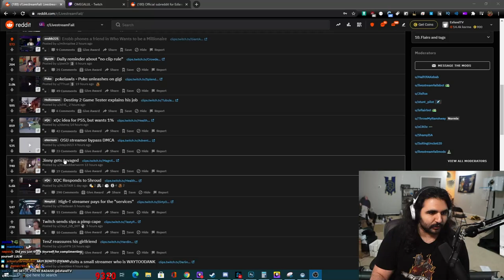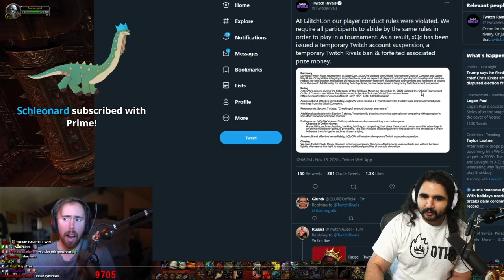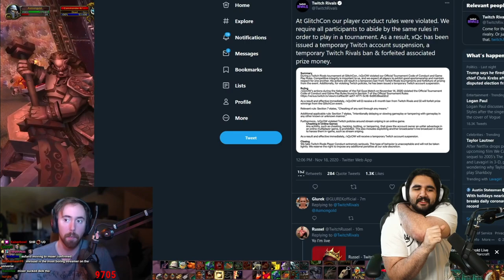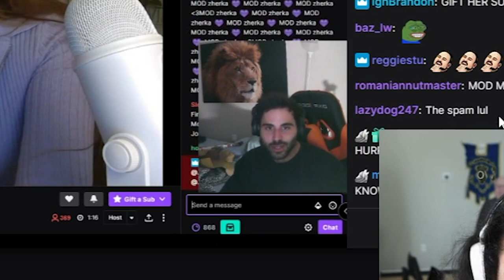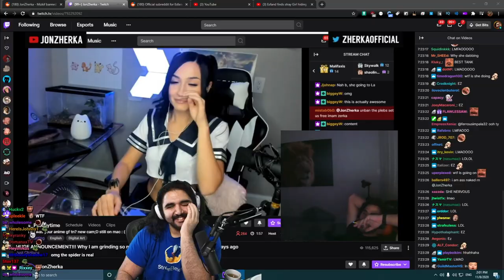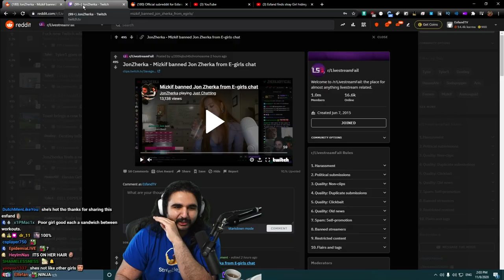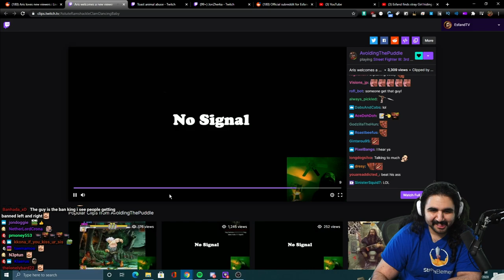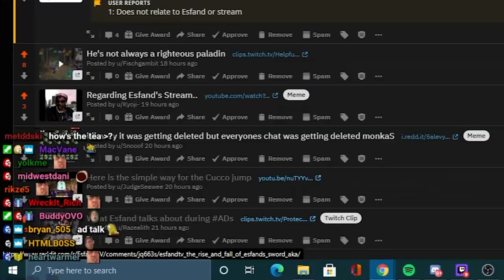Jinny Gets Roasted and I LOVE it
Catch my streams like at noon Texas time every day (almost... Thursdays off usually)